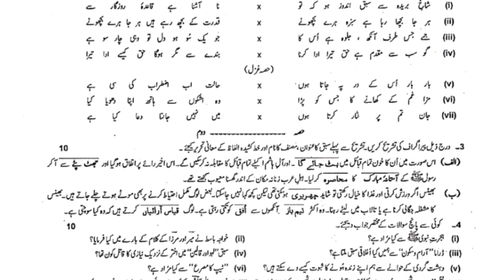9th Class Urdu Sargodha Board First Time Paper 2022 | 9th Urdu Group 1 BISE Sargodha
9th Class Urdu Sargodha Board First Time Paper 2022 | 9th Urdu Group 1 BISE Sargodha